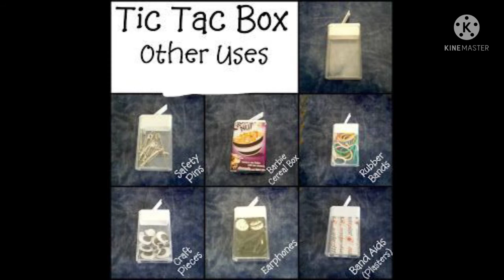Upcycled ♻️ tic tac boxes.